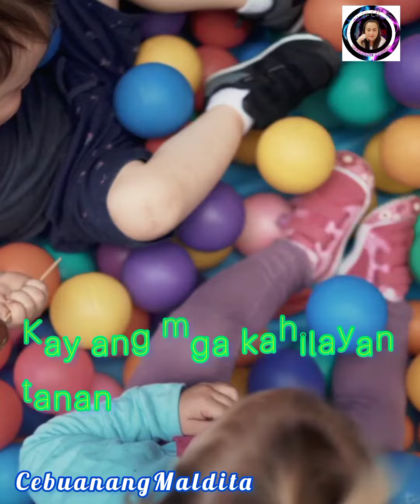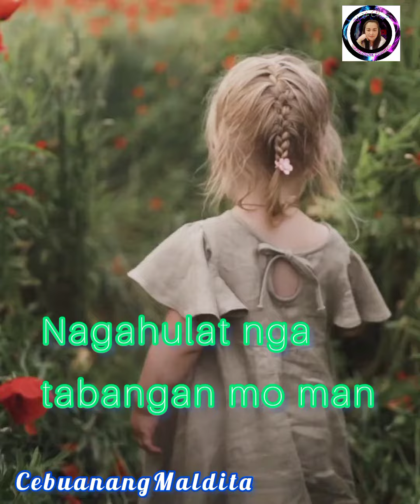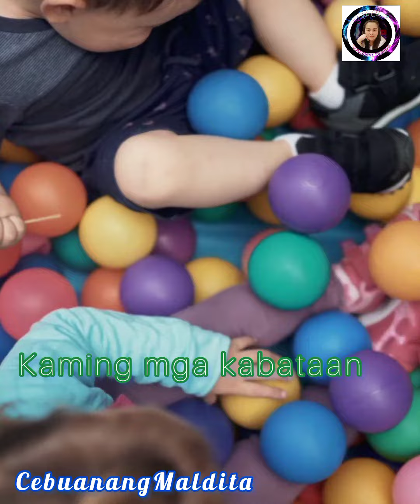PAGLAUM By:Sharon Magdayao(Vina Morales)Bisaya Song with Lyrics &Music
PAGLAUM By:Sharon Magdayao(Vina Morales)